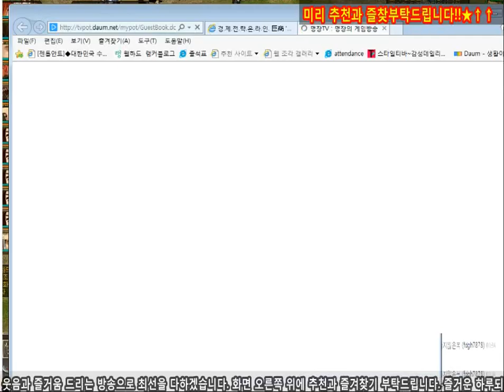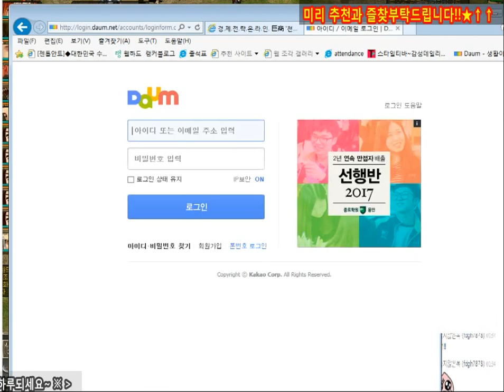명장의 거상온라인[포만감특집:거상맛집을 찾아라,먹는소리를 들어보자 ASMR플레이(초보자 무자본육성)]MMORPG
1. 카톡에 명장TV친추 후 아이디,비번,2차 등을 톡보내기!
2. 위의 트윕,투네이션 혹은 유튜브 슈퍼채팅으로 최소 천원후원 후 가능!
3. 신청한 리뷰는 명장님의 리뷰 + 편집영상을 명장TV 유튜브에서 시청가능!